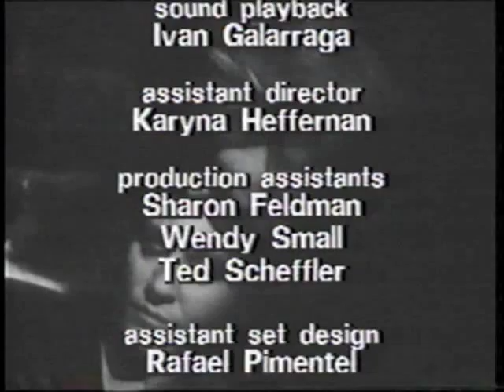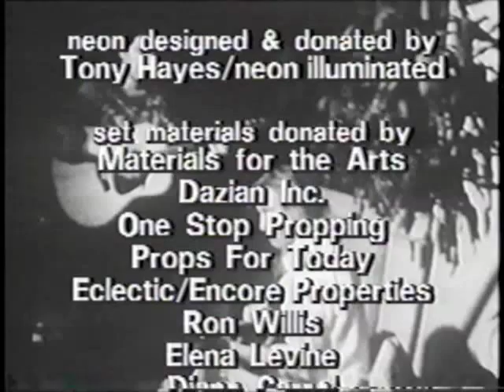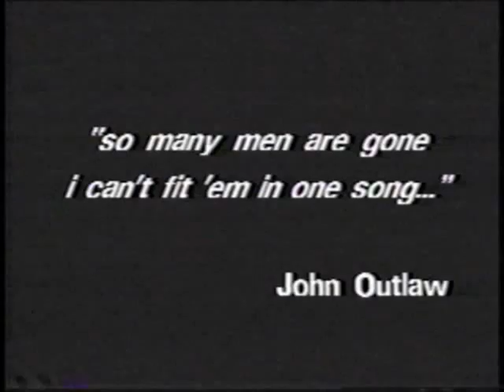John Savage Outlaw - Down at the Drugstore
In 1987, Mr. Outlaw organized a rock band, the John Outlaw Project and led it as a singer and guitarist. He wrote songs on AIDS that the group performed in clubs in Manhattan. His song "Down at the Drugstore" was recorded in 1990 and was made into a music video that was shown on MTV.

As an actor, he appeared in the television soap operas "All My Children," "Another World" and "Guiding Light." He also acted in Off-Broadway plays and national commercials for Pepsi, Listerine, Jeep, Almond Joy and other products.

Mr. Outlaw, whose original family name was Savage, was born in Methuen, Mass. He attended the University of New Hampshire and the Boston Conservatory, then studied acting under Geraldine Page, Shelley Winters and Bill Vespa.

Mr. Outlaw was one of the longest known survivors of AIDS, said Anne Levine-Ezer, a friend. He had experienced early-stage symptoms before medical authorities recognized AIDS as a new illness.

An actor and musician who had fought AIDS since 1979, John Savage Outlaw used songs to dramatize issues about the epidemic and died of the disease in March of 1993 at St. Vincent's Hospital in Manhattan. He was 37 and lived in Manhattan.

This video, "Down at the Drugstore", was recorded at a friend's apartment in Manhattan in 1990 and was broadcast on MTV. It has been categorized as "Lost" for many years until now when an old friend found this on VHS.